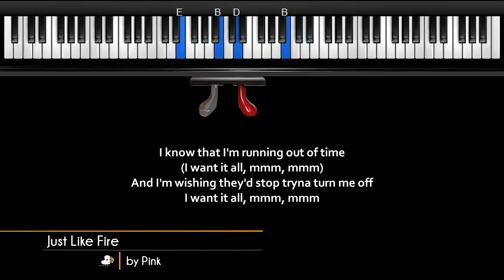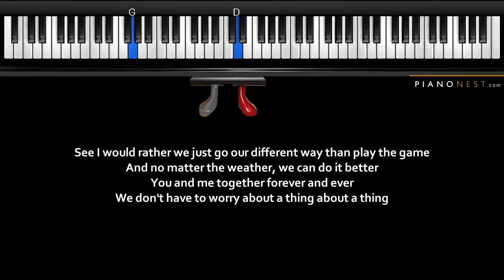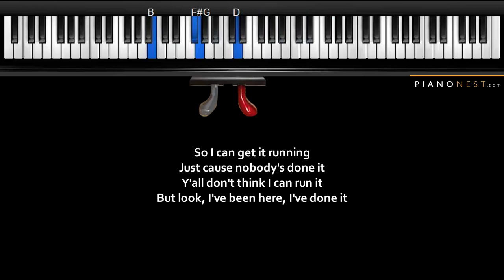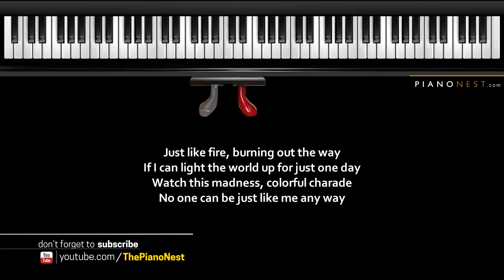Pink - Just Like Fire - Piano Karaoke / Sing Along / Cover with Lyrics